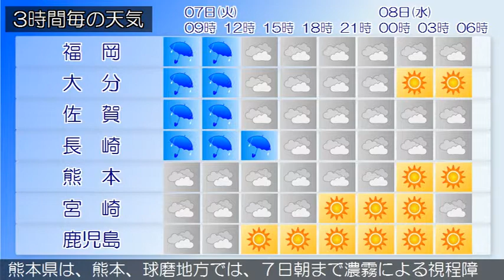2015/07/07 九州地方の天気予報 朝